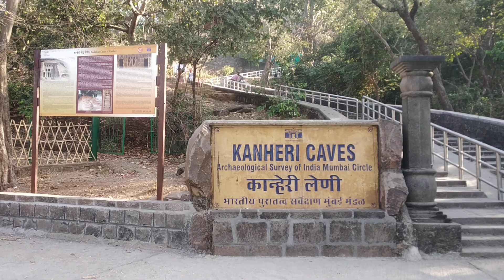31 January 2023